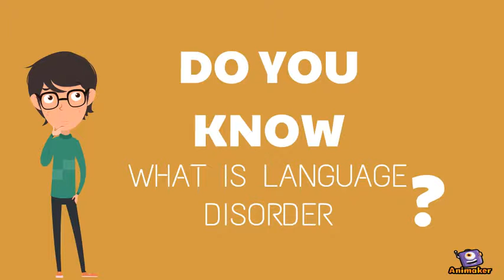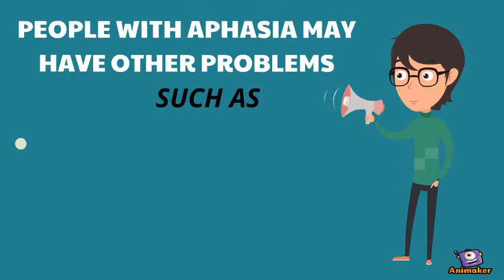Copy of LANGUAGE DISORDER2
Animated Video created using Animaker TRYOUT